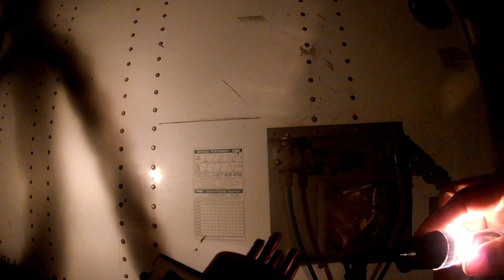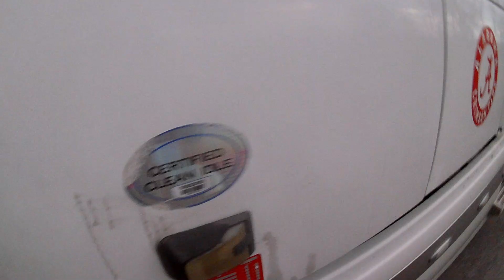ALWAYS EXPECT SOMETHING TO GO WRONG WITH YOUR TRAILER BUT BE ABLE TO SOLVE THE PROBLEM